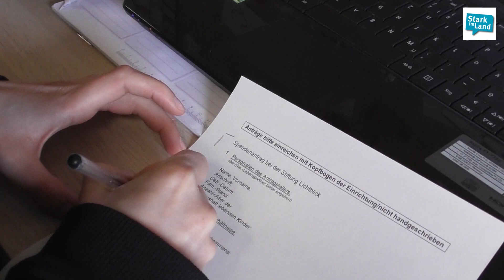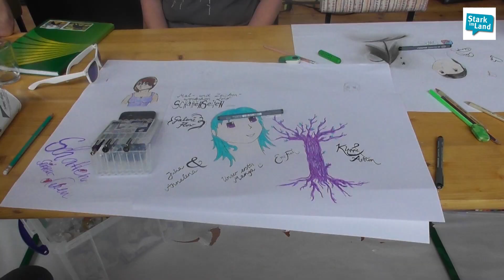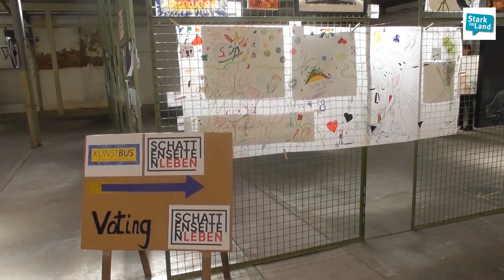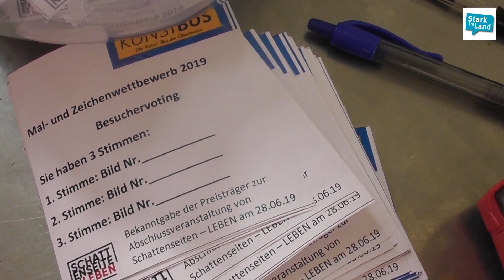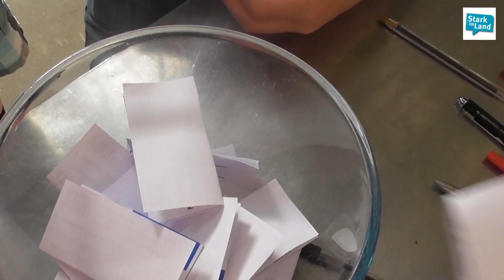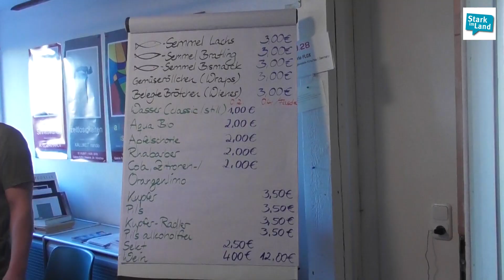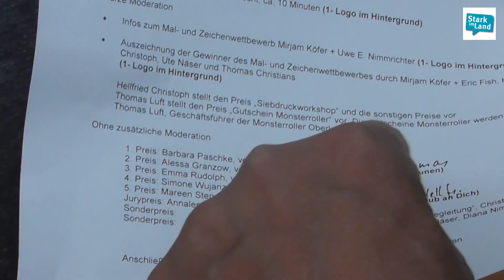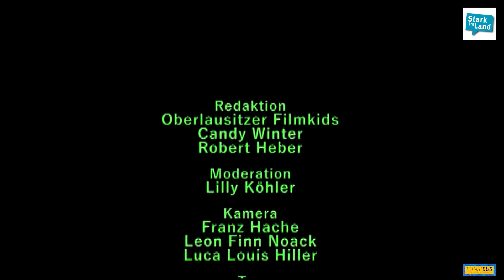Die FilmKids präsentieren: Einen Film über den KunstBus und Schattenseiten - LEBEN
Die Deutsche Kinder- und Jugendstiftung mit dem Programm Jugend bewegt Kommune, der Valtenbergwichtel e.V., die Kunstinitiative Im Friese e.V. und Schattenseiten - LEBEN unterstützten Oberlausitzer Jugendliche dabei, ein Filmprojekt umzusetzen. Angeleitet werden sie dabei von Regisseur Robert Heber. Im Mai und Juni  2019 tobten sie sich an Kamera, Interview-Techniken, Licht, Ton und Schnitt aus. Die Jugendliche dokumentierten sowohl das Projekt Schattenseiten - LEBEN mit den Künstlern Eric Fish, Ute Näser und Thomas Christians als auch die diesjährige KunstBUS-Tour in der Oberlausitz. Dabei machten sie alles selbst!